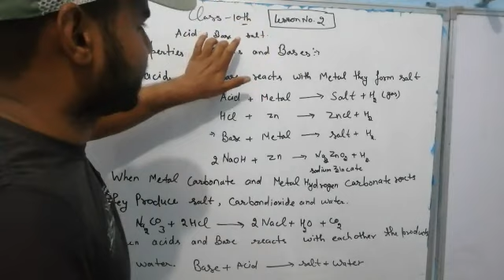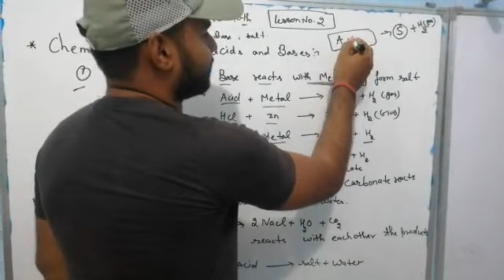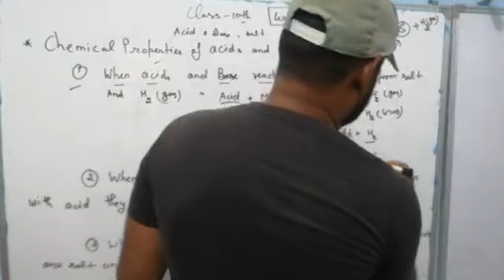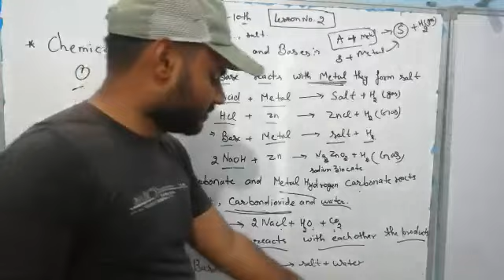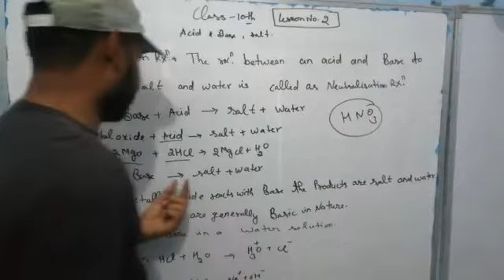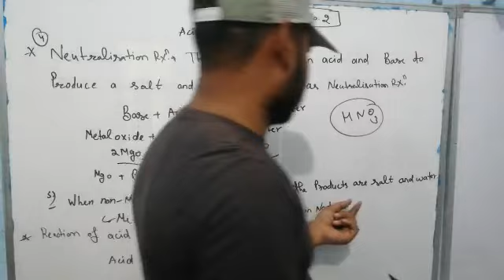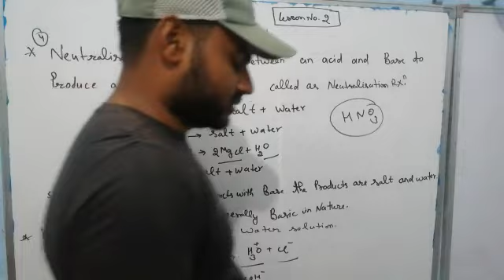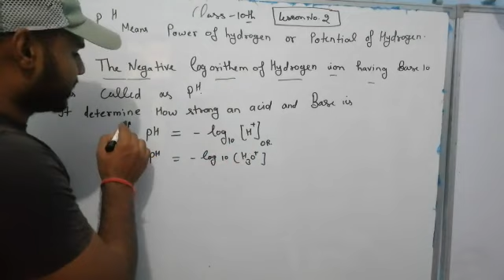Acid Base and salt// chemical properties part2//@NCERT CONCEPT GURU CLASSES //BY अनिल सर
Part 2 acid base and salt //chapter no 2 class 10th//chemical properties of acid,base and salts
Important for board and other exams